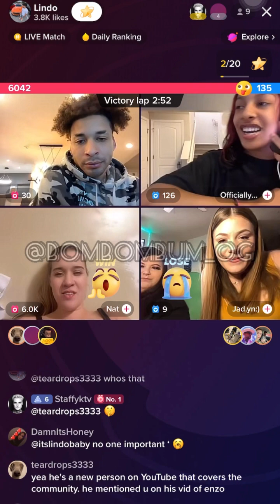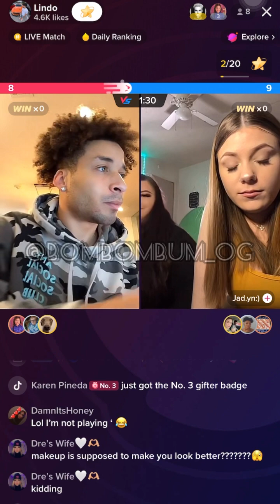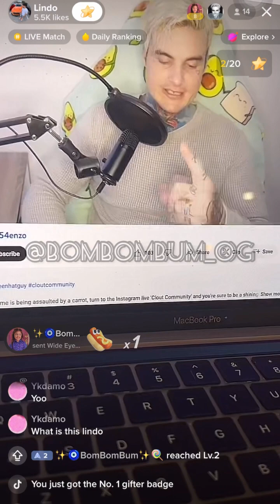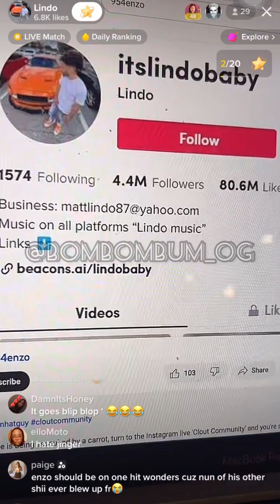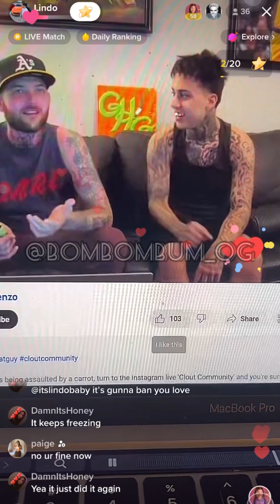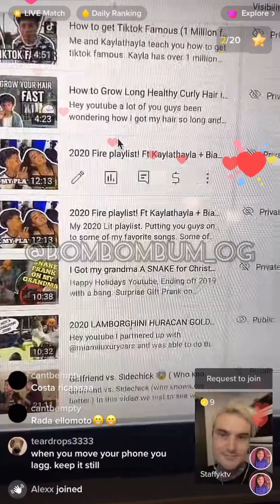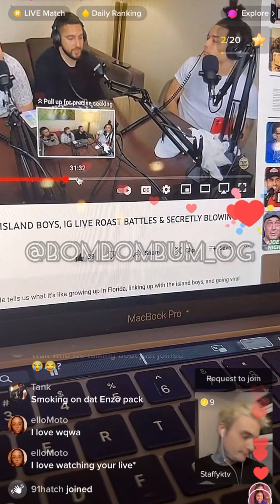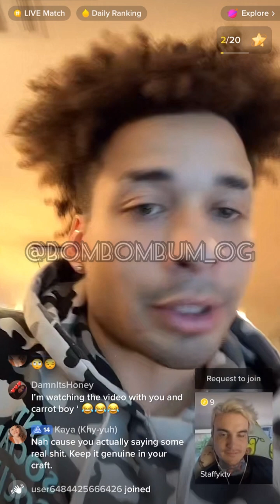itslindobaby SCARED of staffyktv after watching 954enzo vid 🤣‼️🍭